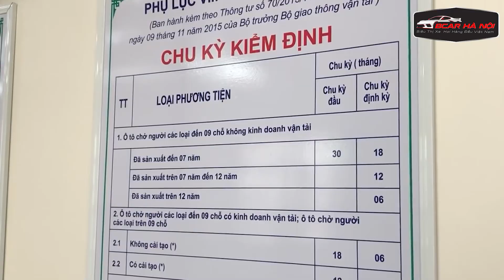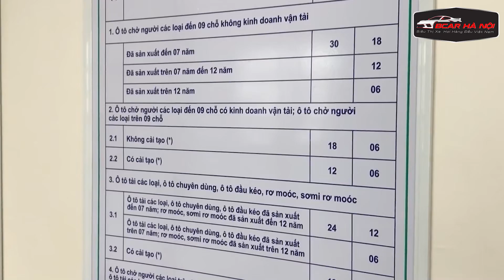Tài Xế CỰC VUI Trước Những Thay Đổi Mới Về Thủ Tục Đăng Kiểm Xe Ô Tô Sắp Tới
Trân trọng!